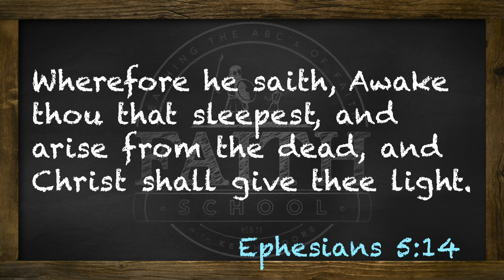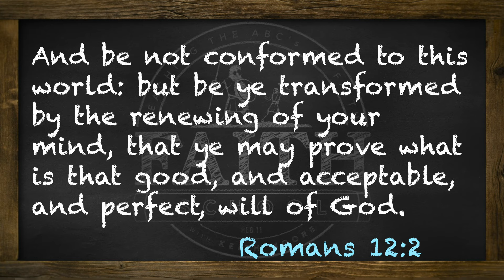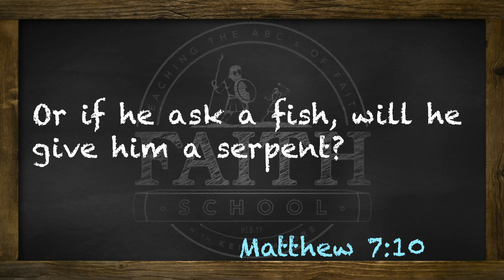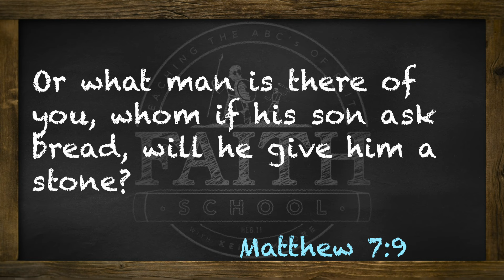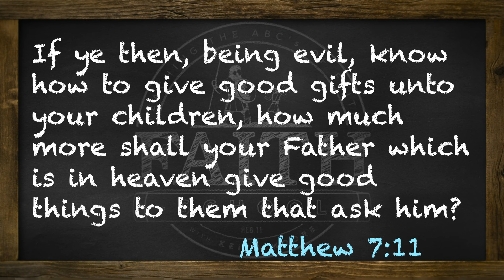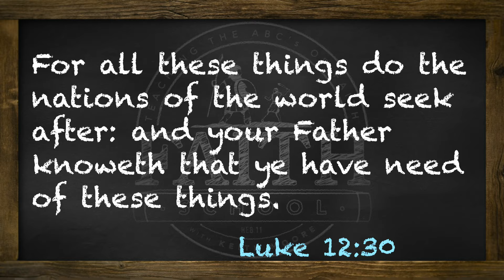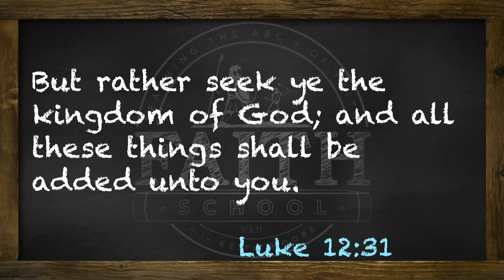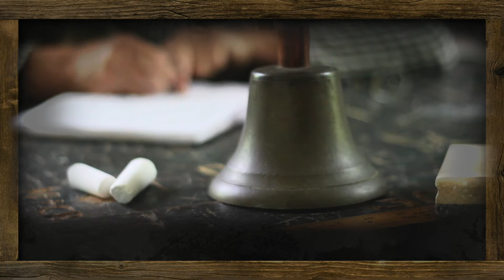Faith School Week 125 - Faith For Provision: Reason #3 The Fatherhood Of God - I - Pt. 5